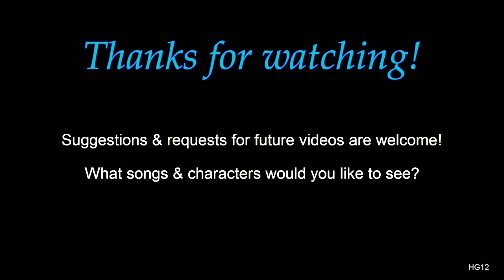Hal and Maggie - Walls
"Be enough"
Hi! Yes, finally I did.
Fandom/series:
Falling skies
Song: Walls - Louis Tomlinson